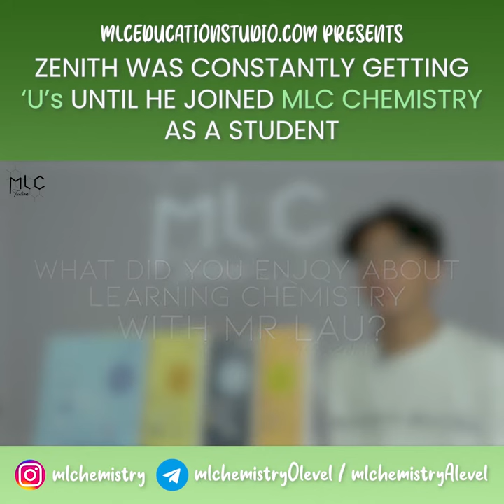MLC Student Testimonial: Zenith